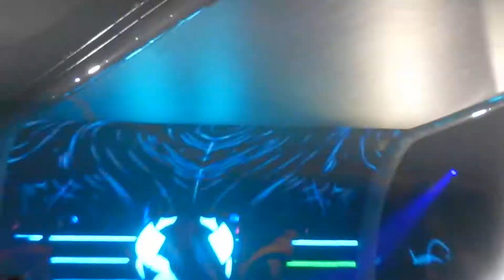Freedom Stage Tomorrowland 2017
one of 16 stages in tomorrowland 2017 . this is a new  stage for this year.